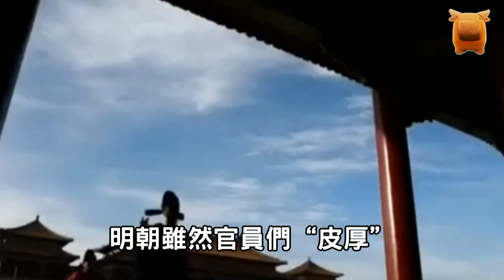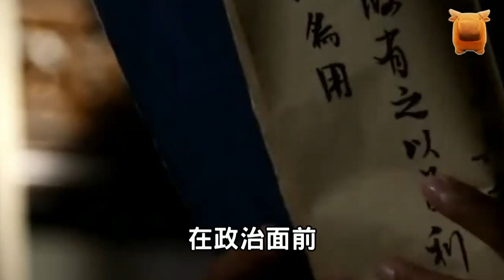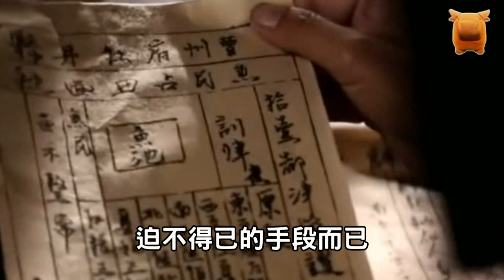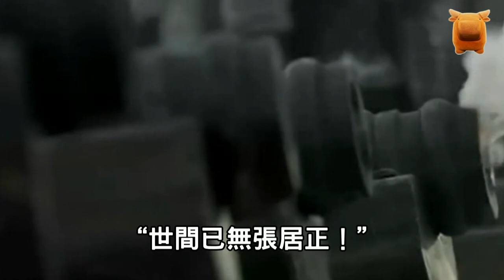海瑞一生清廉沒能挽救明朝，張居正半生貪腐卻主導萬曆中興，這說明什麼？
清廉就能拯救一個帝國，
那就不會有王朝更迭了，
朱元璋豈不是要一輩子當乞丐？
道德是衡量官員的標準之一，
而不是全部，
甚至不是最重要的指標，
“窮則獨善其身、達則兼濟天下，”
孟子這句話表達了兩個意境：
當一個人處於困頓的時候，
那就修心養性，
當有機會表現的時候，
那就得考慮如何惠澤天下，
也就是說，
道德修養是作為社會個體的基本要求，
而兼濟天下才是社會擔當，
如果一個人不能施展才華時，
不考慮修身，
或者身處高位，
卻不去做廣濟天下的事，
都是不合格的...